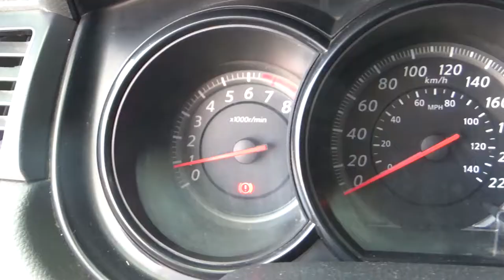Nissan / Tiida / 2016 - GK212304